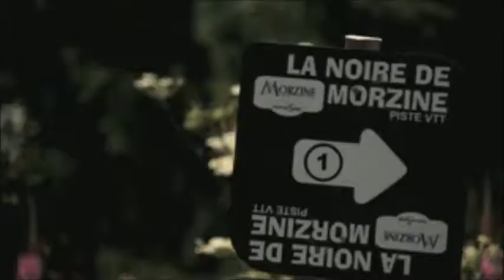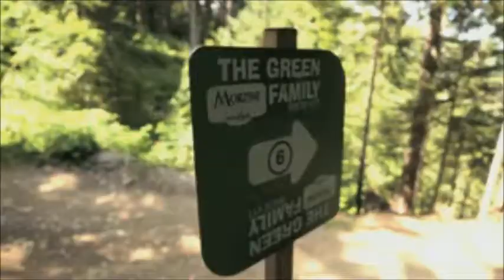morzine bikepark forever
mountain bike video from extreme at Morzine